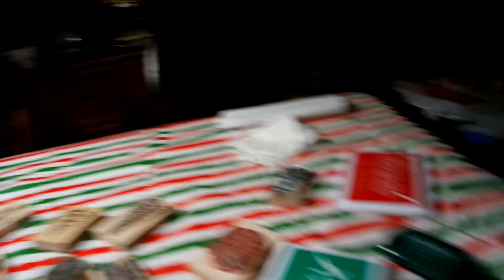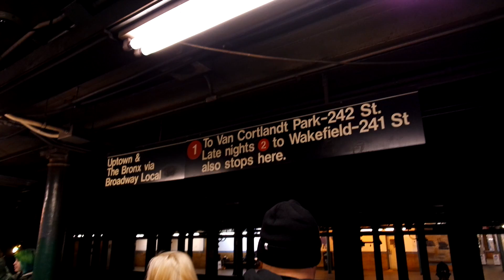VLOG 002: Christmas wrapping + Girls' night + Christmas in NYC!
December 09 2016 + December 20 2016. Made Christmas wrapping paper with my mom, went out for drinks with my friend and had a lovely time in NYC seeing the Rockerfeller Christmas tree and going to Candle Cafe West with my husband!